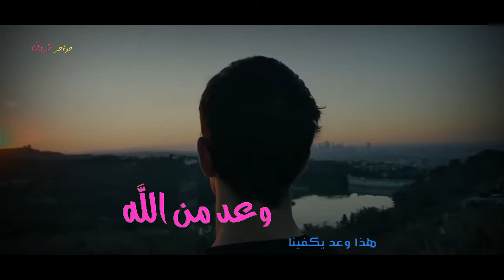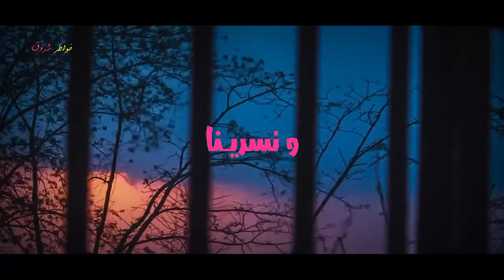قالوا و قالوا .... HD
تصميم ق : خواطر شروق

كلمات : يوسف الدوس

أداء : عبدالله المهداوي

ــ ــ ــ ــ ــ ــ ــ ــ ــ ــ ــ ــ ــ ــ ــ ــ ــ ــ ــ ــ ــ ــ ــ ــ ــ ــ ــ ــ ــ ــ ــ ــ ــ ــ ــ ــ ــ ــ

🍃صلو على النبي صلى الله عليه وسلم🍁

و تفعيل الجرس 🔔 و مشاركة الفيديــــــــــو ...

🔵🔹قناة خواطر

                                                          🔵🔹مرحبا بكم🔹🔵